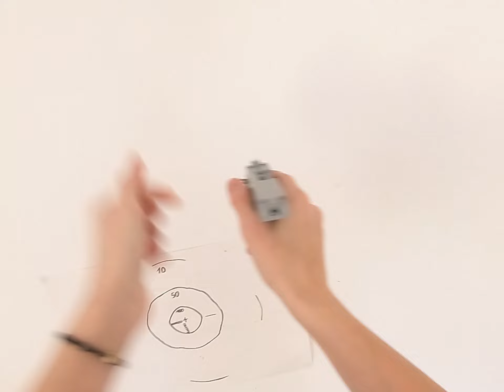daily reload #133 | Lias-4